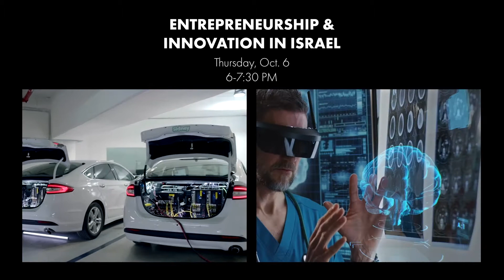Welcome to Entrepreneurship Week 2022 @ the University of Denver.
Entrepreneurship takes placed at the University of Denver from October 3rd - October 7th. There are several in-person events planned throughout the week for students, alumni, faculty and staff.